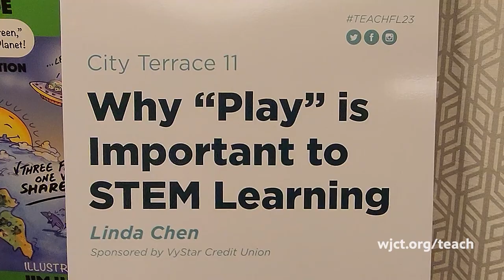TEACH Conference 2024 Saturday, November 23, 2024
Welcome to an Unforgettable TEACH Conference Experience
Start your day with excitement! As soon as you arrive at morning registration, you’ll receive your personalized name tag and enter for a chance to win fabulous prizes just by handing in your ticket stub. But that’s not all—you’ll be gifted a stylish professional tote bag packed with educational goodies and surprises, courtesy of our amazing local sponsors.
 Fuel up for the day during our delicious continental breakfast. While you sip on your coffee and enjoy the spread, take a peek at your program to plan out your perfect day of breakout sessions. You'll also have time to stroll through sponsor booths, discovering innovative tools and resources for your classroom and students.
 Next stop—the Grand Ballroom. Get inspired as we kick things off with a warm welcome from David McGowan, President & CEO of WJCT Public Media, and our fabulous Honorary TEACH Chair, Kamal Gasper. They’ll set the stage for our exciting morning keynote speaker (last year’s was the incredible Sonia Manzano, Maria from Sesame Street. Past speakers have included powerhouse voices like Wes Moore, Pedro Noguera, and Marcia Tate, so get ready for a morning that will leave you motivated and fired up for the day ahead.
 Dive into knowledge-packed breakout sessions of your choice. With topics ranging from gender-specific teaching techniques to tech integration, parent communication, anti-bullying strategies, core curriculum tools, and more, there’s something for everyone. These 50-minute sessions are led by experts in education and designed to provide you with practical tools and fresh ideas to bring back to your classroom.
 Lunchtime is more than just a meal—it's a celebration. Sit down with new friends and reconnect with colleagues over a beautiful lunch, complete with festive decorations and a lively atmosphere. It’s the perfect opportunity to share ideas, collaborate, and relax before diving back into the action-packed afternoon.

Round two of breakout sessions and sponsor booth exploration will keep you buzzing with fresh insights and connections. And don't forget—the day ends with an afternoon keynote speaker that will leave you inspired to bring everything you’ve learned back to your school. Our past keynote lineup has featured dynamic speakers like Hamish Brewer, George Couros, and Ron Clark, so expect something spectacular.
 To top it all off, we’re ending the day with a bang. Don’t miss out on the special treat and the chance to win amazing door prizes donated by our generous sponsors. Think iPads, classroom book sets, curriculum materials, and gift certificates—just to name a few.

Still not convinced? Come to TEACH and experience it for yourself. It’s more than just a conference—it’s a day of inspiration, learning, and connections you won’t want to miss.